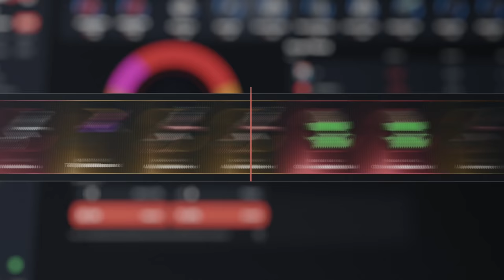RAID A LOS VECINOS (VENGANZA)! - ZERG "END" NOS AYUDA | RUST Gameplay Español